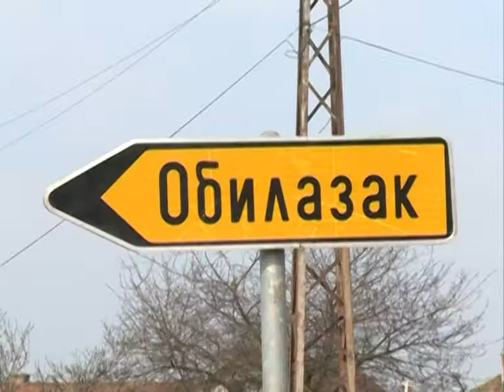Pruzni prelaz Sid Adasevci